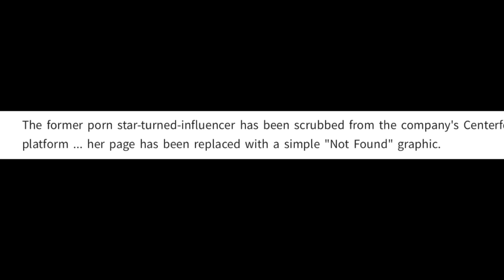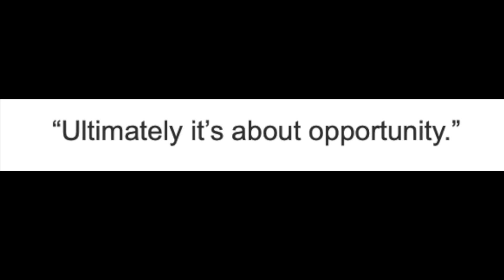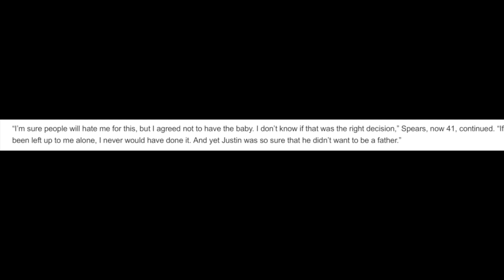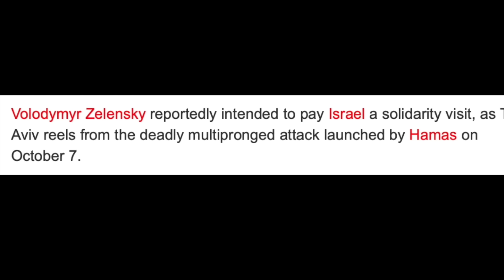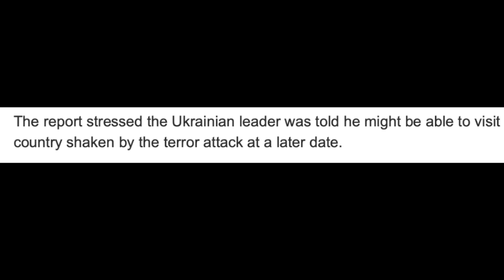Daily Wire vs DISNEY?! Britney Spears had an ABORTION?!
Daily Wire TROLLS Disney with live action Snow White movie! Britney Spears got an ABORTION because of Justin Timberlake? And Mia Khalifa gets CANCELLED for supporting Palestine?! Welcome to the WEEKLY ROUNDUP! Where we revisit the most ridiculous news stories of the week.

// CHAPTERS //
(0:00) Intro
(0:19) Daily Wire TROLLS Disney with live action Snow White movie!
(1:16) Black bird ATTACKS Israeli flag?!
(1:52) Mia Khalifa gets CANCELLED!
(2:43) Millie Bobby Brown turns FEMINIST because of a Psychic?
(3:15) Britney Spears got an ABORTION because of Justin Timberlake?
(4:28) NDP discusses the importance of air quality?
(5:08) NDP FORCES white men to the back of the LINE?!
(5:38) Israel REFUSES Zelensky’s visit!
(6:37) Outro
(6:52) BONUS: Cristiano Ronaldo gets 99 LASHES?!